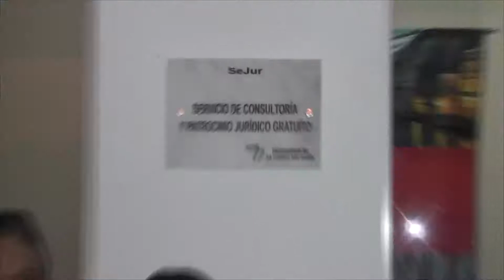Convenio con UCP Imagenes